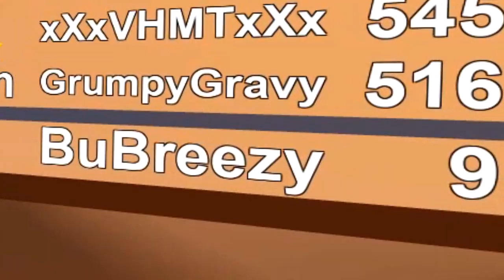OPENING THE *RAREST* REBIRTH EGG 15 TIMES IN ROBLOX PET FARM SIMULATOR!! [NEW UPDATE]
Today were playing Roblox PET FARM SIMULATOR!! a barand new game that crosses pet simulator 2 with beehive simulator and the result is something very cool!!

--Credits--

Music & Sounds:
Epidemic Sounds